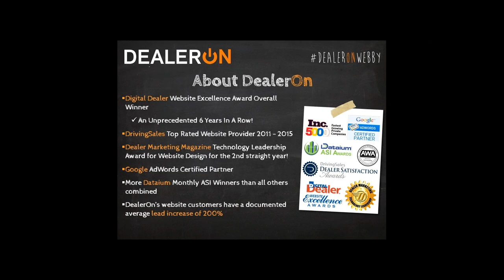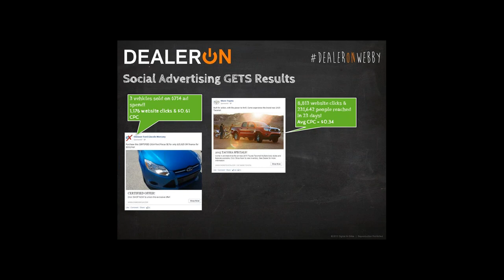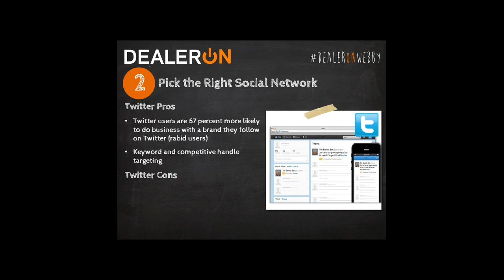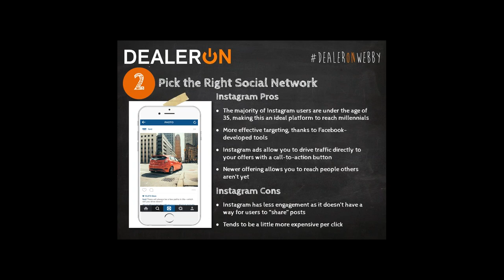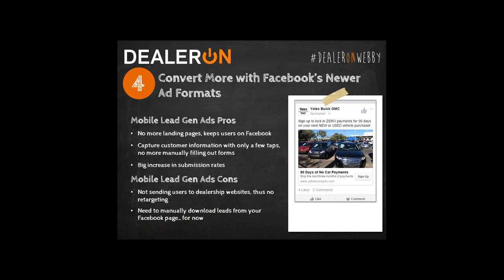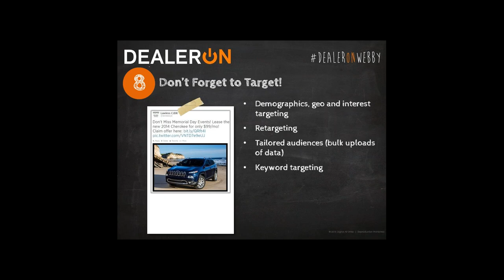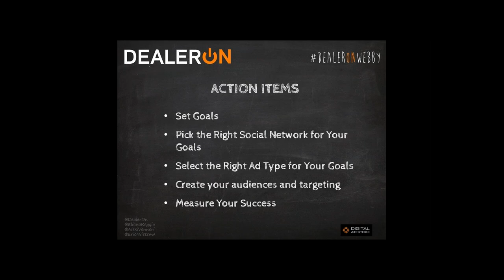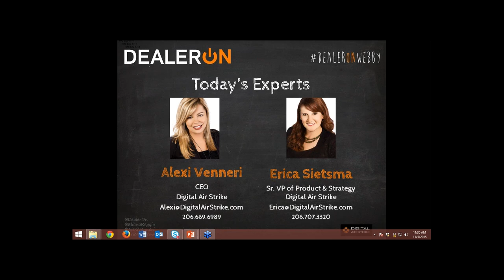10 Tips to Rock Your Social Ad Strategy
By now, most dealers have tried social ads but many have been turned off from them when they didn’t get the results they had hoped. Luckily, when done properly, social ads are not only cost-effective and efficient, they are also easy-to-implement and any mistakes are easy-to-fix.
IS YOUR SOCIAL ADVERTISING STRATEGY IN NEED OF A BOOST?
Social Media Mavens Alexi Venneri and Erica Sietsma join forces for a fun and informative 1 hour webinar where they will share 10 Tips to Rock Your Social Ad Strategy.
They’ll expertly walk dealers through straightforward action items that will guide you to create a comprehensive and highly effective online advertising strategy that successfully targets car shoppers. Alexi and Erica will also cover topics such as:
• How to make the most of Facebook’s and Twitter’s newest ad types
• How dealers can get the greatest ROI from social ad investments
• Proof of actual dealerships getting real results
• Best Practices, common mistakes and practical advice when creating social ads
Are you ready to learn 10 Tips to Rock Your Social Ad Strategy? Whether you’re a dealer ready to revive your social ad strategy or simply want to try social ads for the first time, you can’t afford to miss this webinar! Register now!
PRESENTER: Alexi Venneri is the Co-Founder and CEO of Digital Air Strike, the award-winning automotive social media and digital engagement company. A pioneer in the automotive vertical for digital response, social marketing and online reputation management, Digital Air Strike’s mobile apps, software and managed service platform monitor, improve and manage consumer engagement for six of the largest automotive manufacturers, dozens of the top dealer groups, and thousands of retail dealerships across North America. Before starting Digital Air Strike, Alexi was President of Auto Media/Blue Flame 6, one of the largest automotive advertising agencies, owned by The Van Tuyl Group.  Prior positions also include Vice President of Marketing, PR and Investor Relations at DealerTrack, Chief Marketing Officer at Who's Calling and Director of Marketing for the Major League Baseball team, The Seattle Mariners. Alexi is an accomplished public speaker and author of the best-selling book “Balls!

Joining Alexi today is Erica Sietsma, the Sr. VP of Product & Strategy at Digital Air Strike where she leads the product team and corporate strategy based in Scottsdale, AZ. Erica brings a dealership's perspective and is responsible for tailoring its products to something that impacts retail automobile dealers directly. Erica is passionate about bringing change to the industry to focus on the impact of customer feedback and how it drives operational changes at all levels. Prior to joining Digital Air Strike, Erica was with MileOne Automotive where she managed corporate communications and software partnerships for all 63 dealerships. Erica has extensive automotive technology experience and has also held sales and business development management positions at CallSource and Autobase.